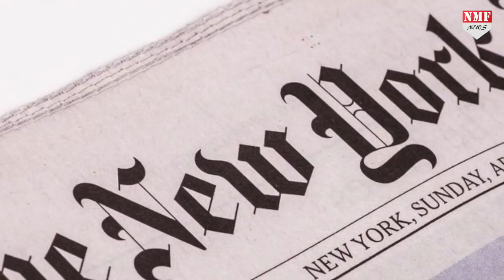अमेरिका बर्बाद हो जाए, इसलिए वुहान से 4 लाख से अधिक लोग अमेरिका गए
चीन से निकला कोराना को लेकर दुनिया भर के देश चीन को दोसी मान रहे है…और कह रहे है कि इस का असली मुजरिम चीन है…औऱ इस बड़ी बीमारी के लिए चीन की कोई साजिश है…